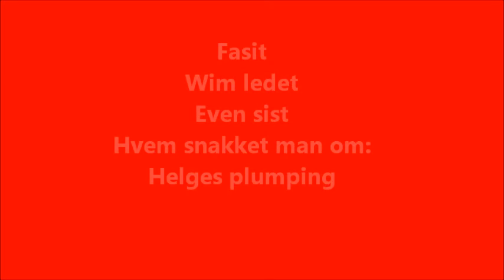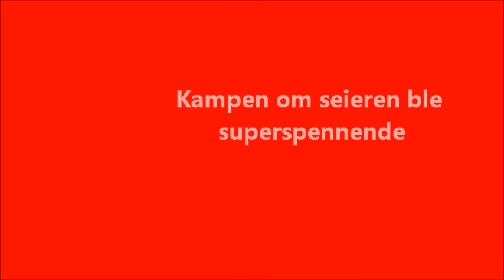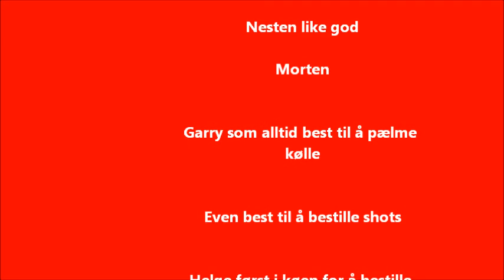P-Open 2015 - Warszawa, Polen